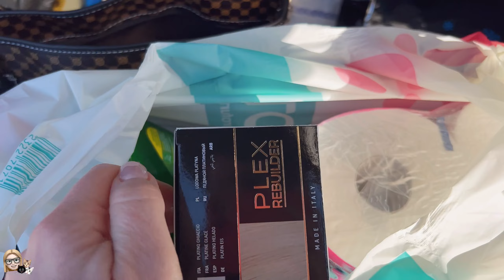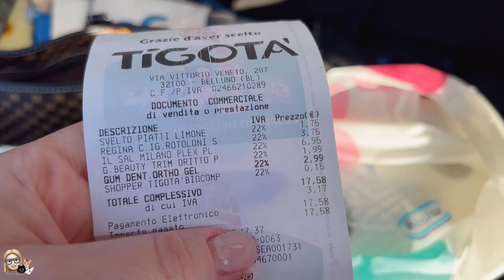Tanto vento e tinta ai capelli (troppo calda) | Vita in montagna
🌺 IN MEZZO AL VIDEO